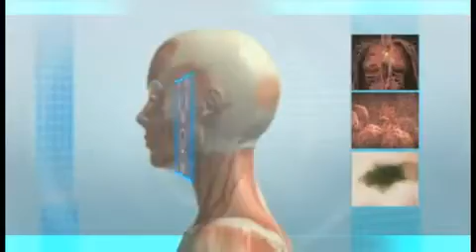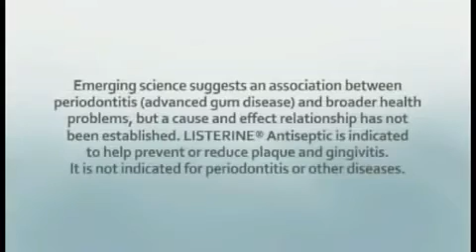Healthy Mouth means Healthy Body.FLV